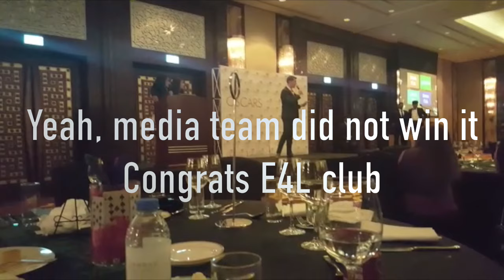AN INVITE FOR OSCARS 2017 | VlogWithShashank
Apologies for the quality all the clips were shot on phone but, OSCARS 2017 was a really nice event brought by Heriot Watt University. Have fun watching the vlog.

This video was filmed on the Samsung Galaxy S6 Edge.